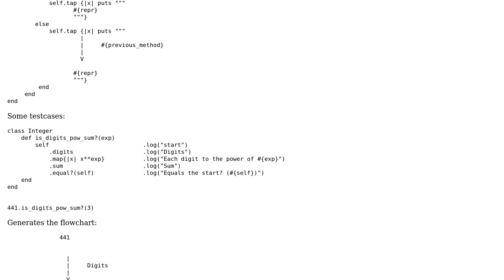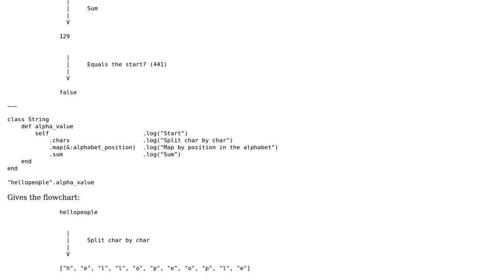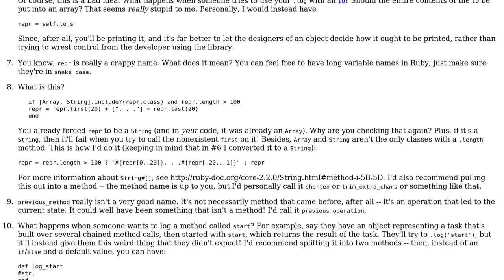Code Review: Automatic flowchart generator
With thanks & praise to God, and with thanks to the many people who have made this project possible! | Content (except music & images) licensed under CC BY-SA | Music | Images & others | With thanks to user Nic user Caridorc user 200_success and the Stack Exchange Network Trademarks are property of their respective owners. You are responsible for your own actions.